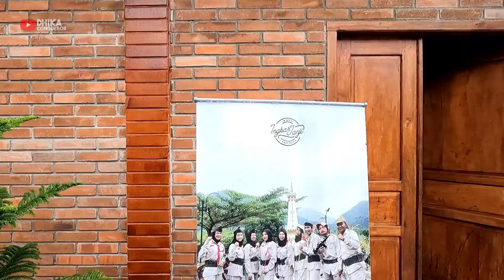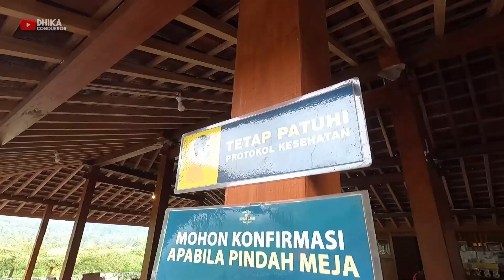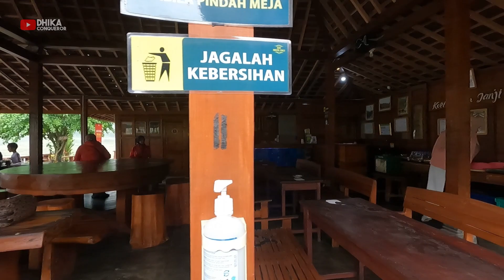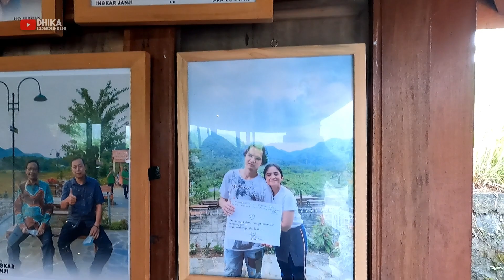KOPI INGKAR JANJI KULON PROGO YOGYAKARTA | Cafe Dengan View Bukit Menoreh | Wisata Terbaru 2022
Halo sobat viewers.. kembali lagi bersama saya di dhika conqueror.. nah sob di video kali ini saya akan mereview KOPI INGKAR JANJI KULON PROGO YOGYAKARTA.. yuk simak video nya sampai habis..